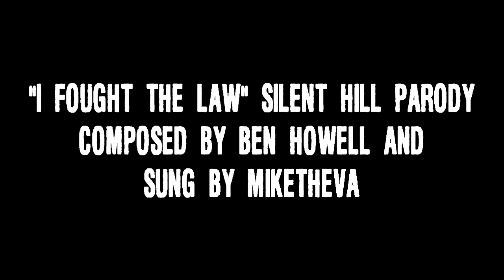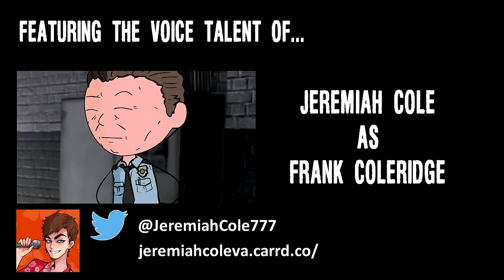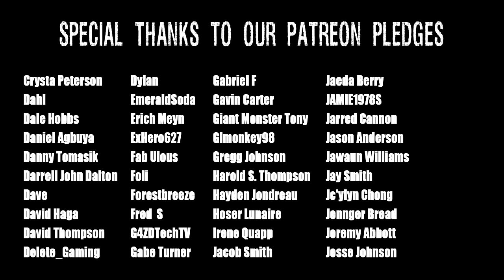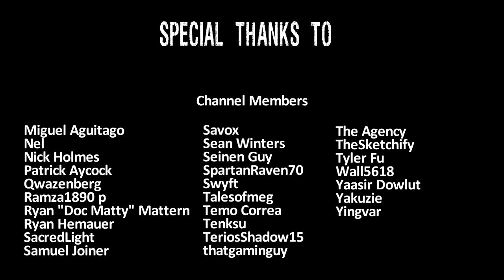Silent Hill: Downpour In a Nutshell!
Murphy Pendleton takes an unexpected trip to Silent Hill when a prison transfer goes horribly wrong, and boy the Town has a LOT to unpack with him. There is no post credits scene, but the credits song is an absolute banger... I promise you.